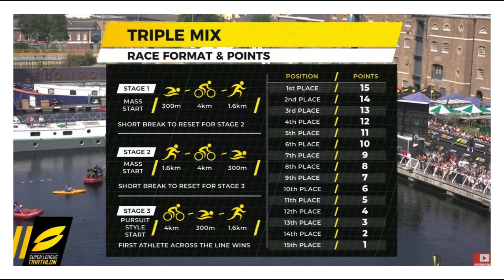SUPER LEAGUE TRIATHLON 2021 LONDON - MENS HIGHLIGHTS & ANALYSIS